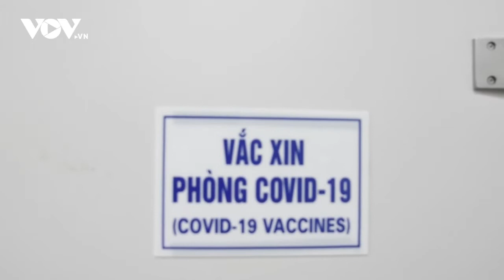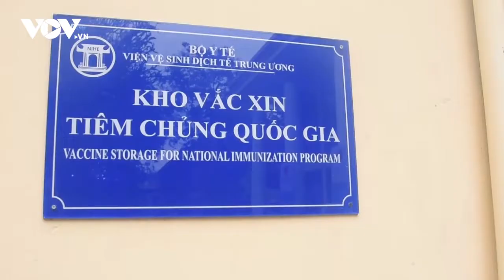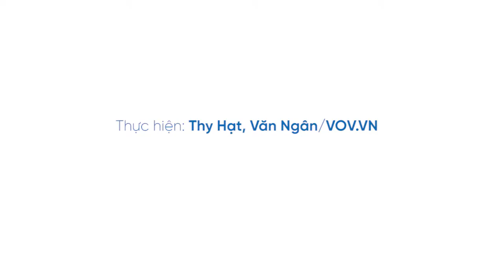Cận cảnh kho siêu lạnh bảo quản lô vaccine phòng COVID 19 vừa được viện trợ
Lô vaccine COVID-19 được bảo quản trong điều kiện nhiệt độ siêu lạnh (từ -40 đến -86 độ C) tại Viện Vệ sinh dịch tễ Trung ương.

37 Bà Triệu, Hoàn Kiếm, Hà Nội, Việt Nam